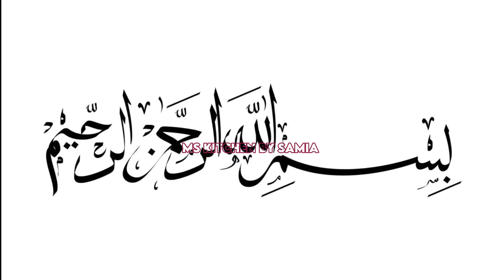Ramzan special | Aloo ki Tikki recipe IAlo k mazedar kababI aloo ke kabab recipe by mskitchenbysamia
Ramzan special recipe || New Vegetable chicken kababs ||Crispy Chicken Cutlets Recipe

your Queries,
Tikki Kabab banane ka Special tarika Aloo Kabab My Secret Crispy Aloo Cutlets Recipe Kids Lunchbox Recipe AALOO K KABAB new improved recipe (aloo kay kabab ) Kabab Recipe Sabse Easy Special Kabab with Green Chutney Original Qeema Tikki Kabab Street
1)tikka kabab banane ki recipe
2)aalu ki tikki banane ka tarika
3)Aloo kabab banane ka tarika
4)aloo k kabab recipe in urdu
5)tikka kabab banane ka tarika
6)how to make Kabab Recipe
7)how to make aloo tikki recipe at home
yummy and tasty recipe. quick and easy recipe. easy meals recipe. tea time snacks. aloo recipe. aloo Recipes. potato recipe. potato recipes. guest recipes. street food Recipe. Pakistani street food Recipes. cooking vlog. recipe vlog. tikki banane ka asan tarika. homemade potato Snacks Recipe. Ijaz Ansari food secrets | ijaz Ansari Recipes | chef ijaz Recipes | ansari Food secrets | my Recipes |
cutlets